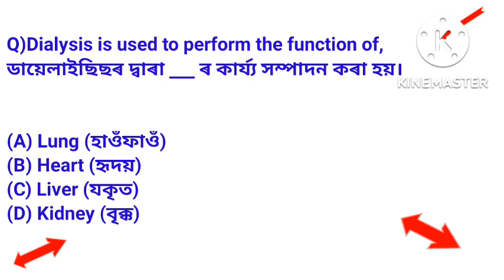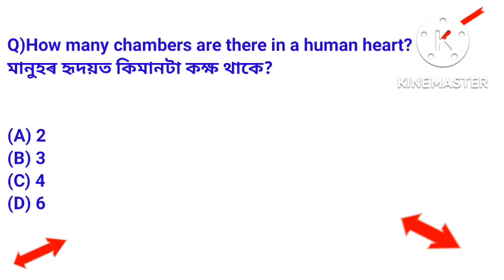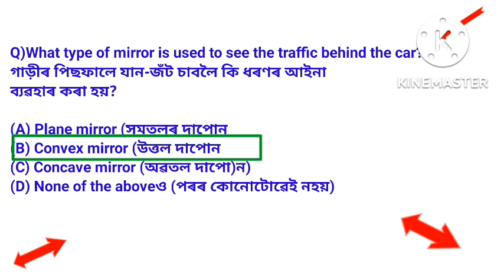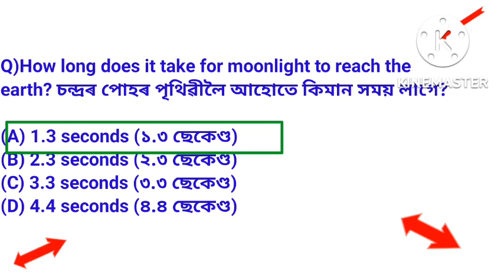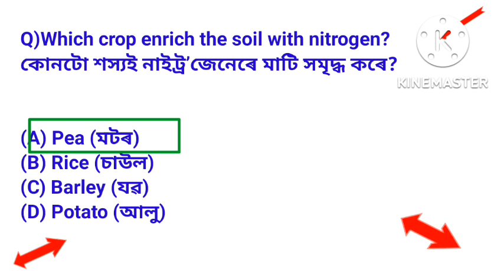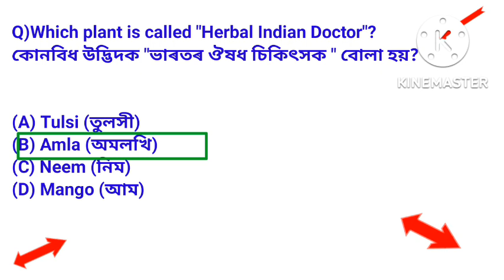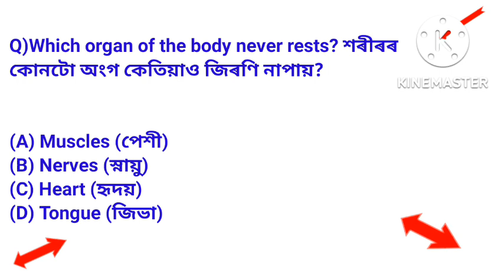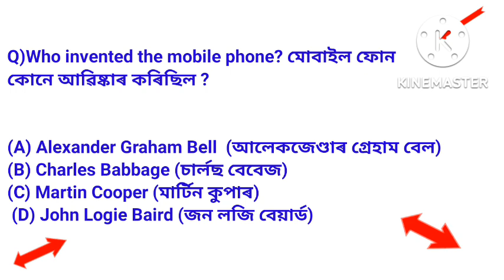GNM ENTRANCE EXAM SYLLABUS, GENERAL SCIENCE MCQ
about video ___
gnm entrance exam Syllabus,
general science mcq,
nurshing exam preparation,
gnm nurshing exam questions and answers,
gnm exam questions,
class 10 general science questions,
class 10 general science question paper,
DHS exam,

cover video ___